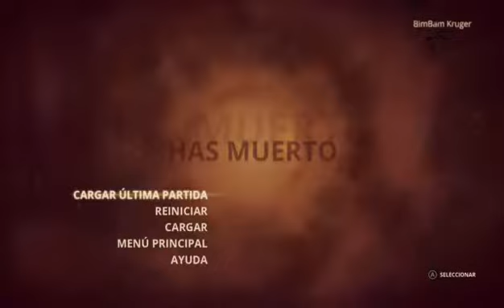Jugando Styx - Master of Shadows - Xbox One - 6 / 8